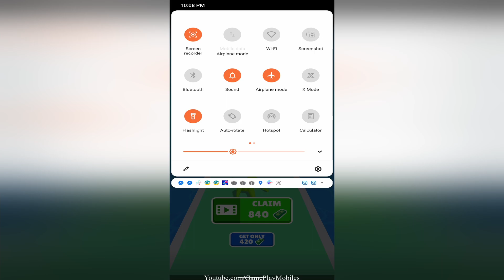Double Slap - Gameplay Walkthrough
Double Slap Android, IOS Gamelpay Walikthrough